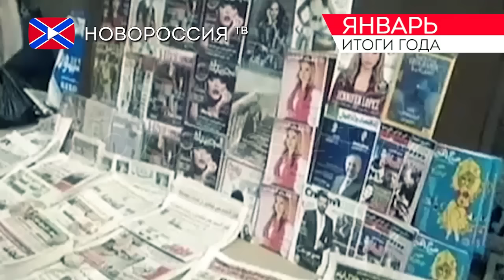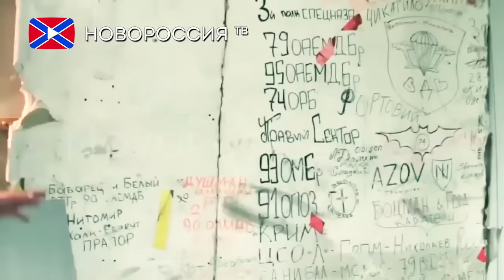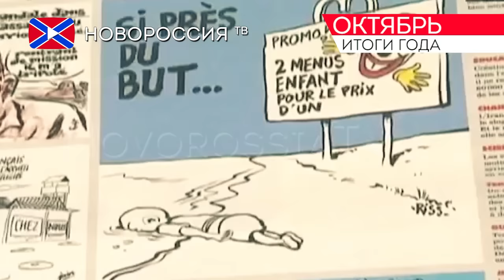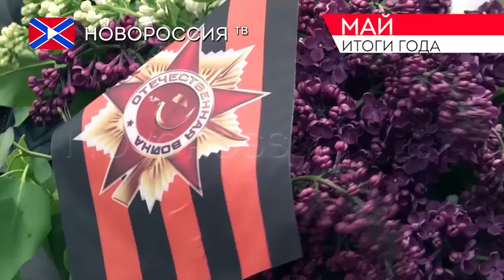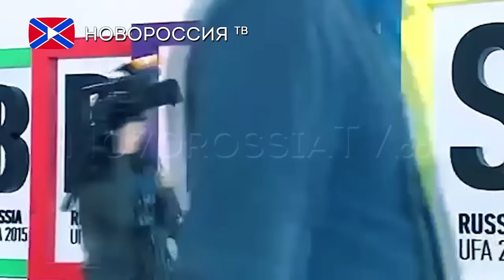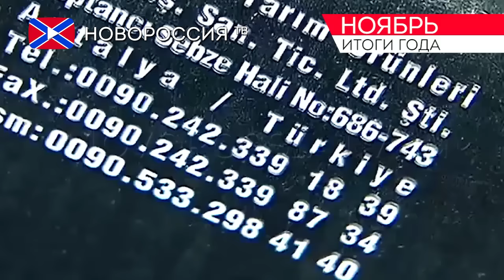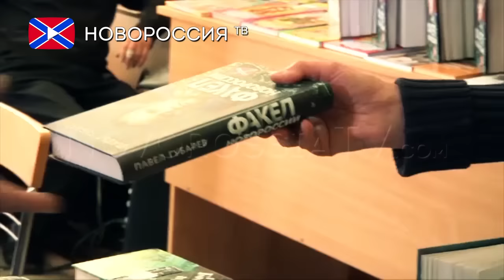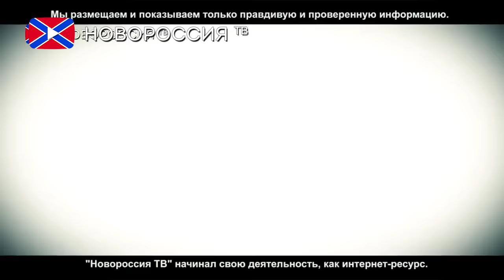Итоги 2015 года на "Новороссия ТВ"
Последний в этом году выпуск новостей на телеканале «Новороссия» посвящен тяжелому, во всех отношениях, но сплотившему народ Донецкой народной республики как никогда, году. Перед тем как встретить новый, стоит уделить внимание старому, 2015 году! И мы вспоминаем самые значимые события уходящего года: как они повлияли на мир, и на нас в частности.